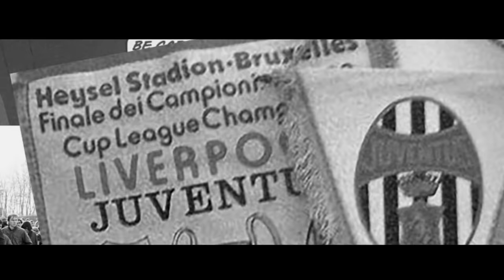Per non dimenticare Heysel: Stefano Tacconi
In questo video l'ex portiere della Juventus ci racconta le sensazioni che ha provato prima, durante e dopo quella notte maledetta del 29 maggio 1985. Una testimonianza importante per non dimenticare Heysel.